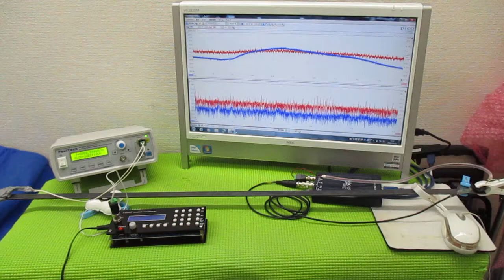オリジナル製品：超音波発振プローブを利用した超音波制御技術